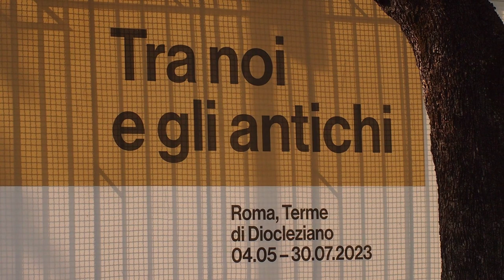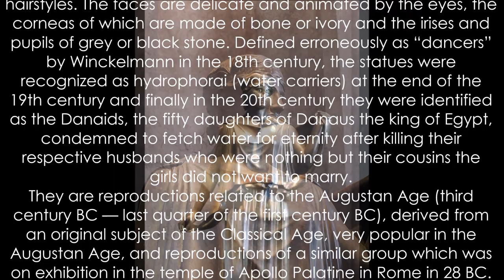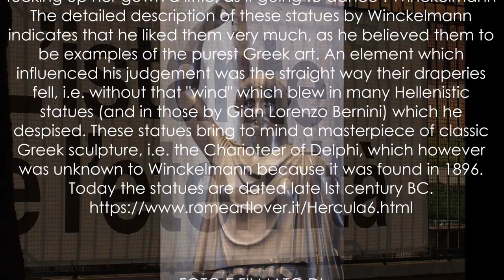DANZATRICI, Two of five similar bronze statues of Villa dei Papiri, Herculaneum, so called Dancers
Two of five similar bronze statues of Villa dei Papiri, so-called Dancers.
from the peristyle of Villa of the Papyri,  Herculaneum, 1754.
Roman work of the Augustan age after a Hellenistic model.
Naples, National Archaeological Museum

Dancers, Hydrophorai (water carriers) or Danaids
The five bronze statues are part of the statuary of Villa of the Papyri, a luxury villa on the outskirts of Herculaneum (Ercolano), where they were found in 1754.
The group represents five young women standing on the right legs while the left ones are slightly bent and moved away from the bodies. They are dressed in Doric peplos buckled on the shoulders and portrayed in different postures and with different hairstyles. The faces are delicate and animated by the eyes, the corneas of which are made of bone or ivory and the irises and pupils of grey or black stone. Defined erroneously as “dancers” by Winckelmann in the 18th century, the statues were recognized as hydrophorai (water carriers) at the end of the 19th century and finally in the 20th century they were identified as the Danaids, the fifty daughters of Danaus the king of Egypt, condemned to fetch water for eternity after killing their respective husbands who were nothing but their cousins the girls did not want to marry.
They are reproductions related to the Augustan Age (third century BC — last quarter of the first century BC), derived from an original subject of the Classical Age, very popular in the Augustan Age, and reproductions of a similar group which was on exhibition in the temple of Apollo Palatine in Rome in 28 BC.
 "The female figures are those which formerly stood in the garden of the villa at Herculaneum alternately with the busts of marble, round the great basin. They are clothed, almost without action, or any attributes, by which one may guess whom they were intended for. In a word, they present no determinate object, though they are all adorned with diadems. One of them seems to be about throwing off a short cloak hung over her shoulders, or fastening it by a button. Another has hold of her hair, A third is tucking up her gown a little, as if going to dance". Winckelmann
The detailed description of these statues by Winckelmann indicates that he liked them very much, as he believed them to be examples of the purest Greek art. An element which influenced his judgement was the straight way their draperies fell, i.e. without that "wind" which blew in many Hellenistic statues (and in those by Gian Lorenzo Bernini) which he despised. These statues bring to mind a masterpiece of classic Greek sculpture, i.e. the Charioteer of Delphi, which however was unknown to Winckelmann because it was found in 1896. Today the statues are dated late Ist century BC.